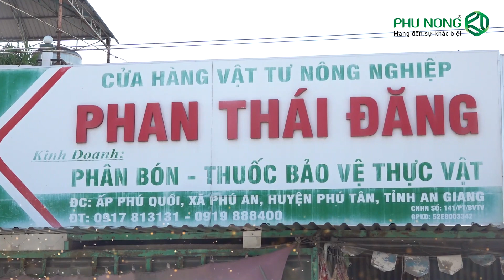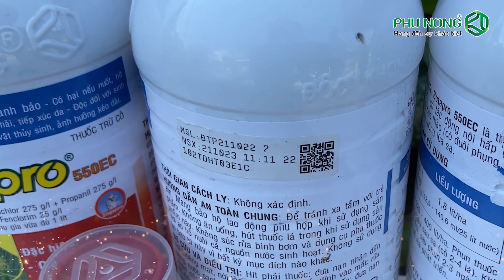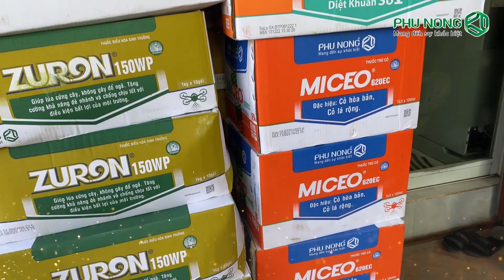Hội thảo tại An Giang ( Đại lý Phan Thái Đăng)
Phú Nông - Giúp nhà nông chăm sóc cây trồng
💥Với mong muốn “gắn kết” và đem đến cho bà con những giải pháp hiệu quả trong việc quản lý dịch hại các cuộc hội thảo đang được Phú Nông triển khai rộng khắp.
- Hội thảo tại Đại lý Phan Thái Đăng tỉnh An Giang
💥Cùng xem bà con chia sẻ cảm nhận như thế nào khi tham dự các cuộc hội thảo của Phú Nông nhé.
☎ Tư vấn kỹ thuật: 18001163